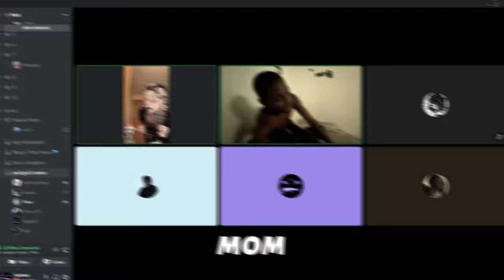"cover yourself in shaving cream"